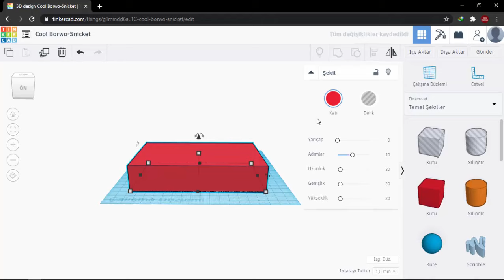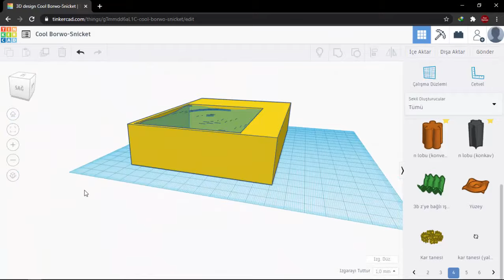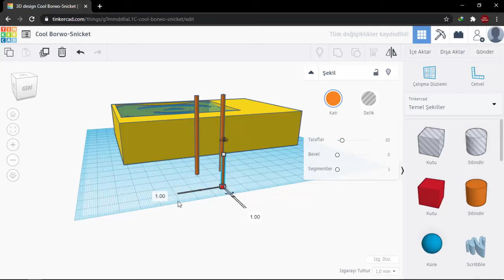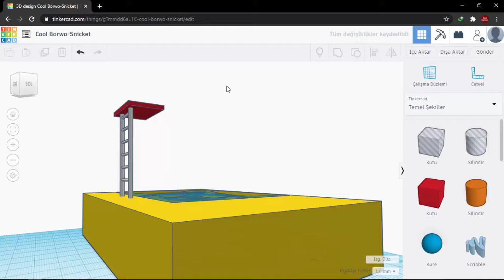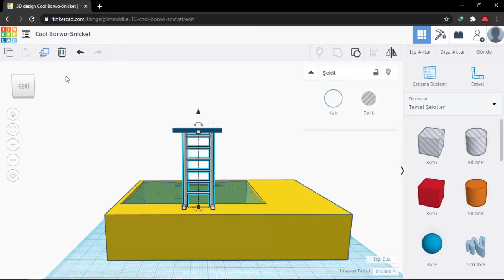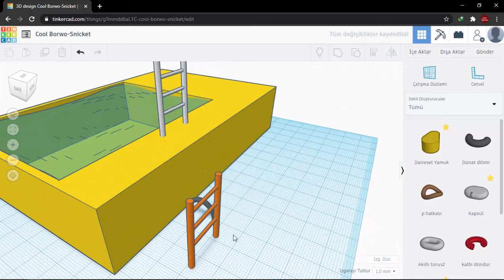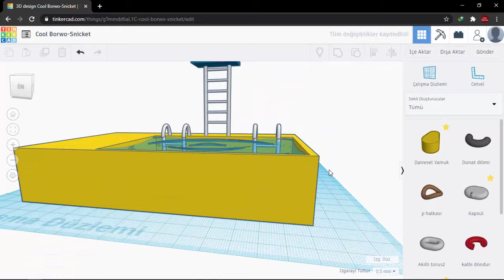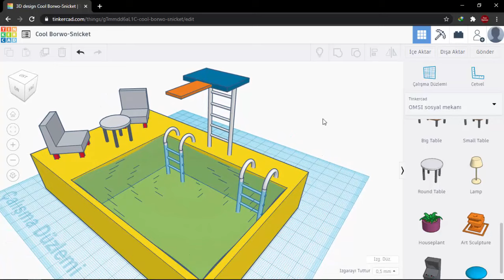Tinkercad 3D Havuz Tasarımı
Tinkercad 3D tasarıma, elektroniğe ve kod yazmaya yönelik kolay kullanılan, ücretsiz bir uygulamadır. Öğretmenler, çocuklar, hobi sahipleri ve tasarımcılar tarafından her şeyi hayal etmek, tasarlamak ve gerçeğe dönüştürmek için kullanılır!

Bu dersimizde Havuz tasarlayacağız.